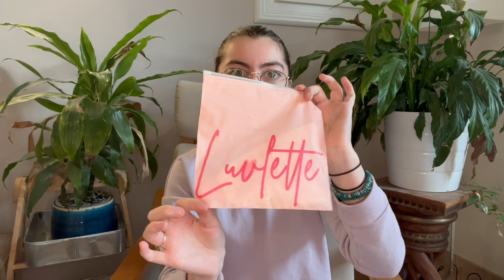BIG HAUL SHEIN ! J’ai trouvé ma pépite 🤩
Et coucou ! 🥰
Aujourd’hui on se retrouve pour une vidéo ! BIG HAUL SHEIN ! 👗
J’espère que ça vous plairas. J’avais trop hâte de tournée cette vidéo !
N’hésitez pas à me dire ce que vous en pensez en commentaire 😊

N’hésitez pas à :
🟣 liker
🟣 activer la cloche
Ça me ferais plaisir !

Mon I N S T R A G R A M : missjessy_yt

Mon MATÉRIEL :
~ Je film avec un Canon G7x Mark III et avec un IPhone 13 pro
~ Micro : Microphone Stéreo Canon DM- E100
~ Trèpied caméra : Poignée trépied Canon HG-100TBR
~ Ring light : Cocoda Ring Light avec Trépied,...
~ Je monte mes vidéos avec mon IPad Air 2020
~ Mes logiciels sont IMovie et CapCut

Portez-vous bien 👍🏼
A la prochaines ! 👋🏼😘